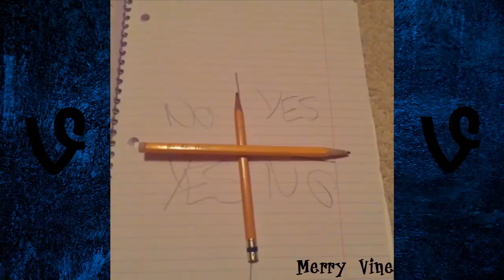Charlie Charlie Challenge Vine Compilation ● Charlie Charlie Pencil Game Vine Compilation ★HD★